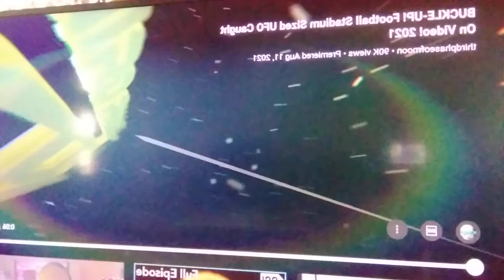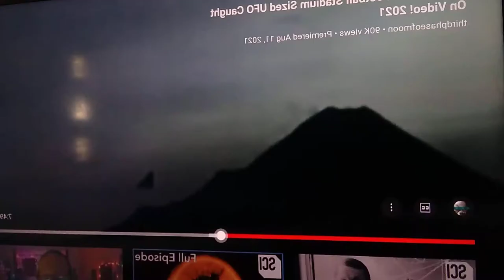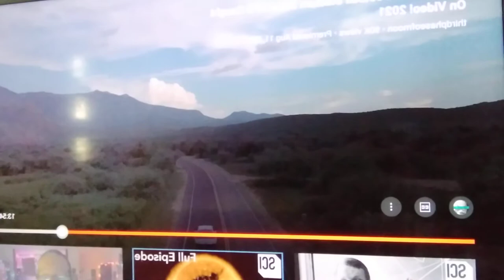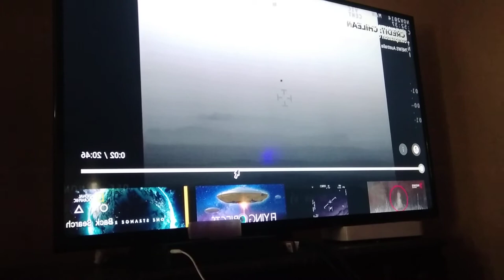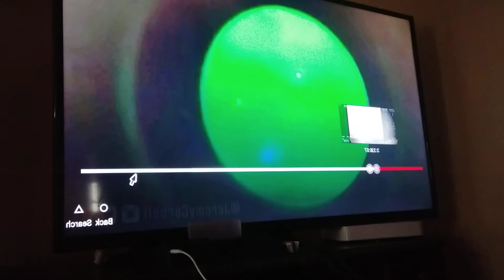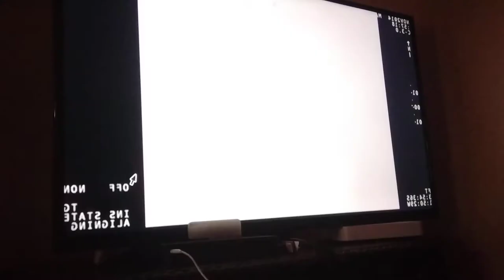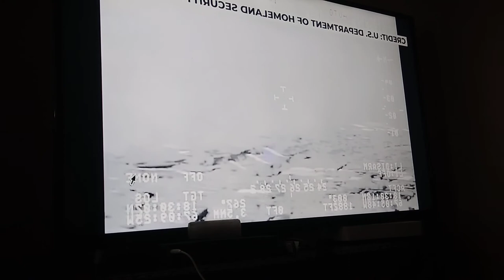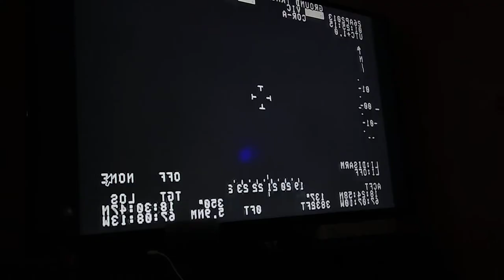a brief look UFO activity going on today across YouTube and the world by Matthew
Footage from Third Phase of the Moon YouTube, UAMN TV YouTube,  and 7 Australia News YouTube